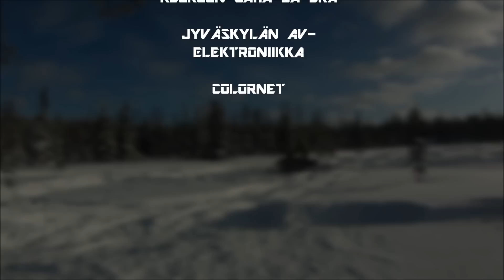WWC 2014, Greatest Hits Vol2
Snowmobiling in finland, WWC Greatest Hits vol 2